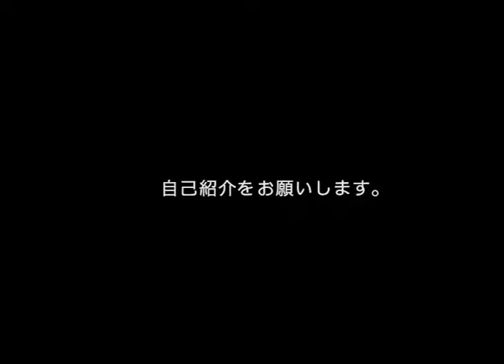FLY81 激ロック 動画メッセージ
FLY81からの動画メッセージです。